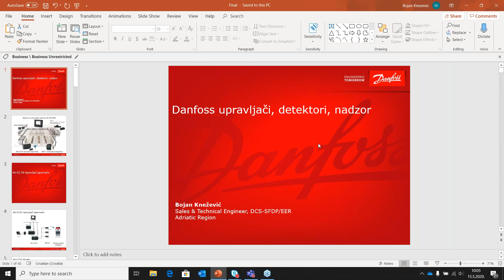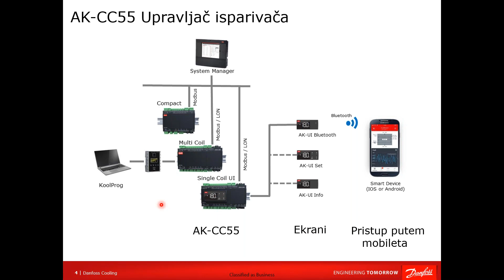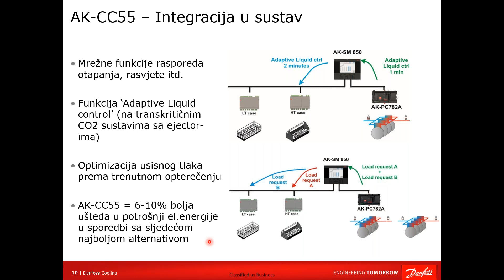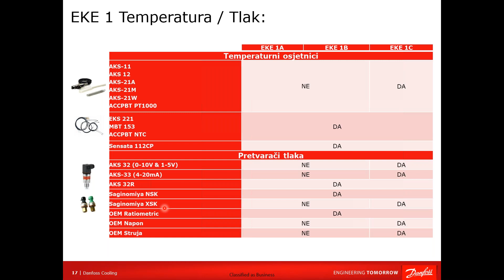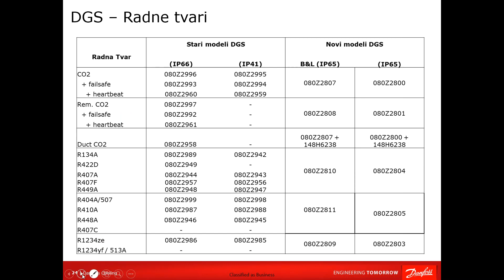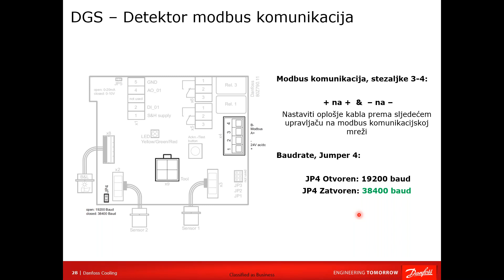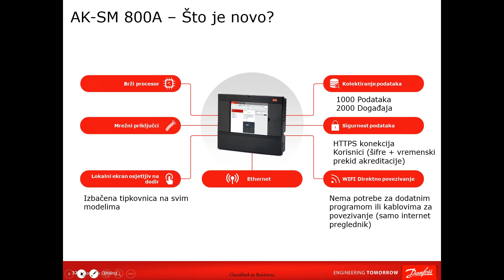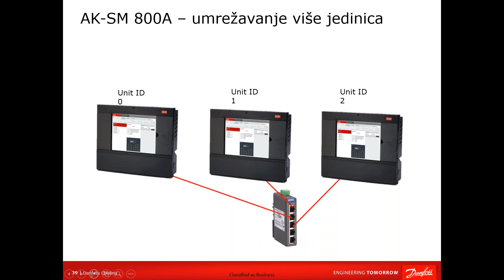Danfoss ADAP KOOL, Upravljaci, Detektori, Nadzor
Danfoss ADAP KOOL, Upravljaci, Detektori, Nadzor, AK-CC55, EKE 1, DGS, AK-SM 800A.

Danfoss Hlađenje je globalni proizvođač sa vodećom pozicijom na tržištu industrijske i komercijalne rashlade i klimatizacije. U fokusu našeg poslovanja je isporučivanje kvalitetnih rešenja koja unapređuju performanse i smanjuju celokupne troškove životnog ciklusa, što je ključni faktor kada je reč o velikim uštedama.
Mi nudimo širok spektar komponenti i proizvoda za rashladu i klimatizaciju, kao i inovativne sisteme i rešenja. Takođe, tehnička rešenja podržavamo poslovnim, kako bismo Vam pomogli u smanjenju troškova, pojednostavljenju procesa i postizanju Vaših poslovnih ciljeva.
Ponosimo se raznovrsnošću tržišta i dugom tradicijom u opsluživanju nekih od najzahtevnijih svetskih industrija.
U skladu sa tim - pouzdanost, kvalitet i inovacije su ključni sastojci svakog našeg proizvoda.